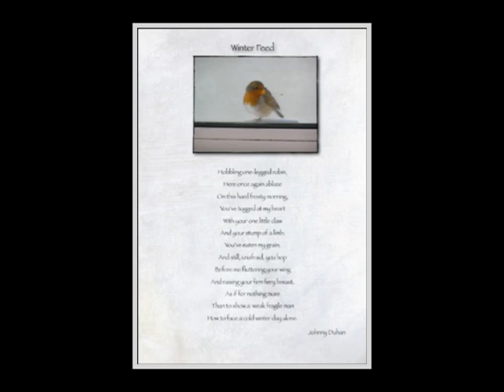Johnny Duhan Song of the Bird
Song of the Bird grew from a boyhood memory of arriving home with an injured bird which my mother allowed me to keep in the garden shed till it was strong enough to fly.